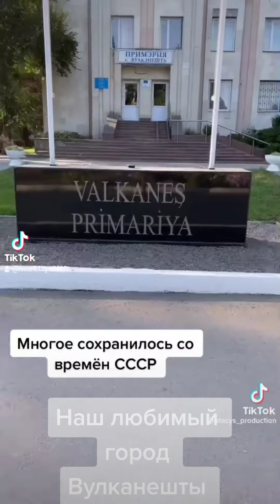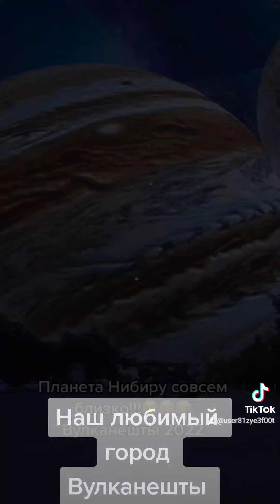Вулканешты глазами туристов